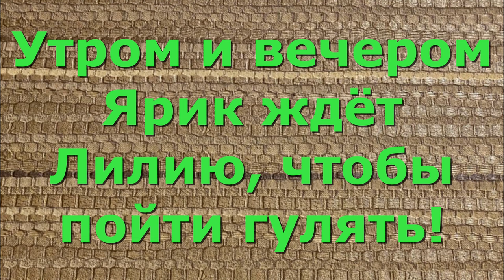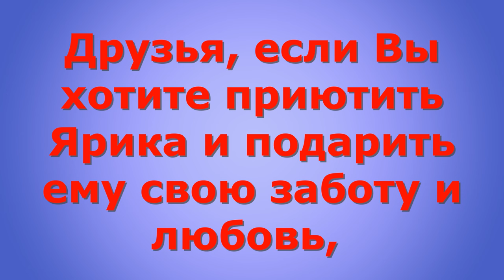Есть в приюте замечательный пёс! There is a wonderful dog in the shelter.